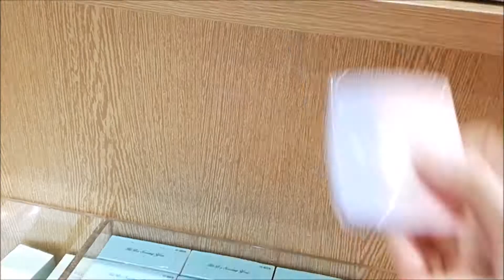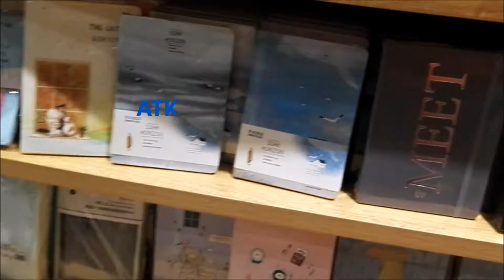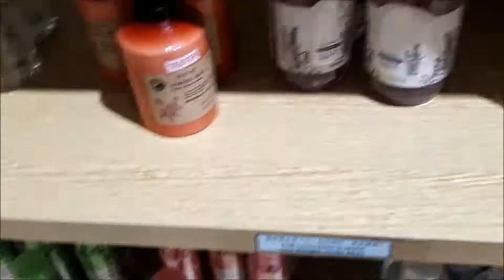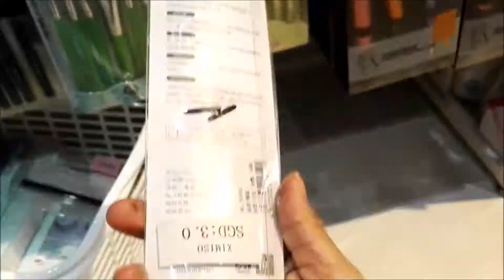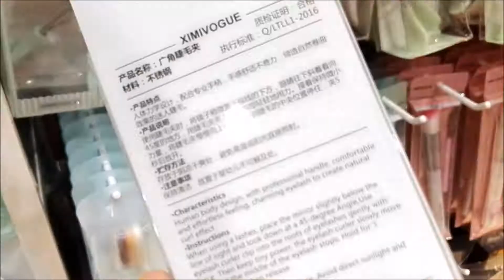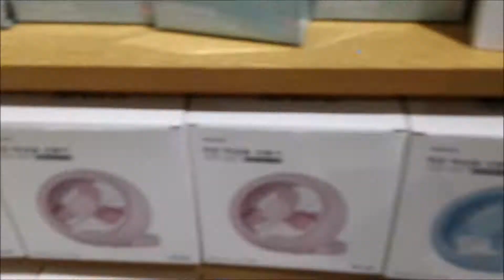BELANJA murah di SINGAPORE//MINISO//DAISO//XIMISO//XIMI-VOGUE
اسلام عليكم.
? Hi semua bagaimana kabar kalian
Biasa belanja murah di singapore orang hanya tau di miniso atau daiso
Taukah kamu tentang XIMI-VOGUE atau lebih di kenal XIMISO

ikuti perjalananku disini

untuk reviuw barang-barang yang aku beli videonya terpisah yah

Terima kasih
See U to the next video